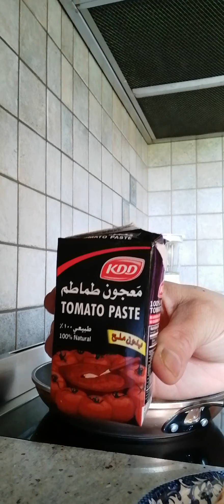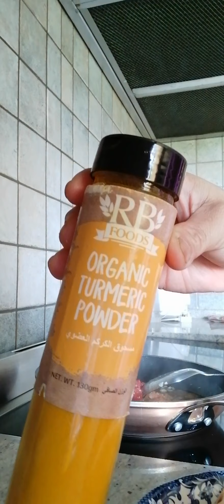September 17, 2020